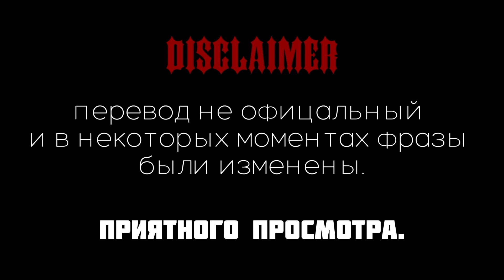🏳️‍🌈 Will you date me? НА РУССКОМ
🕸 Тайм-Коды
00:12 конец заставки
00:36 конец видео

🏮Описание.

Всем привет, ребят убедительная прозьба если вы хотите быть в курсе всех новостей и не пропускать нечего важного об этом канале зайдите в наш телеграм канал который находится ниже.

☁ Ссылки.

ᯓТеги.